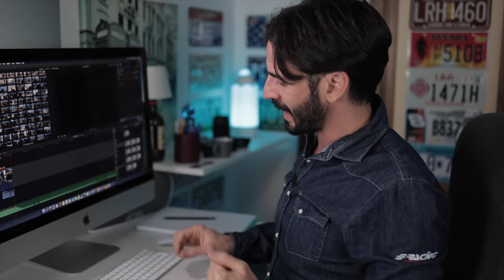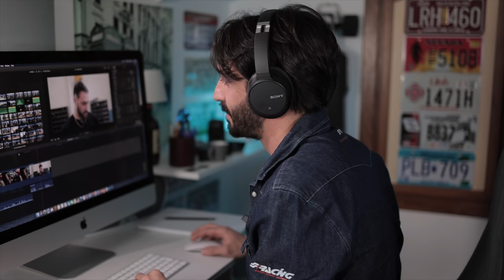SONO ANDATO A LOURDES CON LA MINI COOPER S ROTTA: 😇VLOG#2 MATTEO TORRISI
RIPARATA DEFINITIVAMENTE O CLICKBAIT PER INTRODURVI NEL MONDO DELLA BENEDIZIONE PER QUESTO ESEMPLARE DI MINI COOPER S CHE CI DA FILO DA TORCERE?